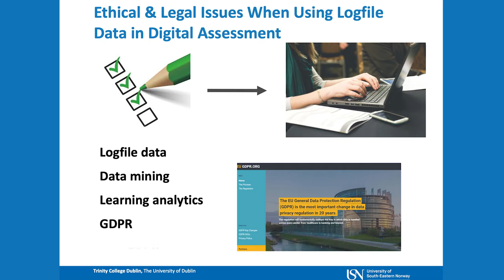Damian Murchan Research Overview, School of Education TCD